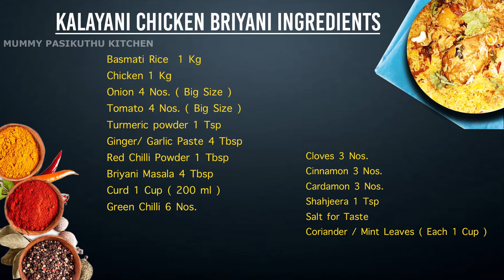Kalyani Chicken DUM BIRYANI Recipe / கல்யாணி பிரியாணி / சிக்கன் பிரியாணி with Sub titles Recipe-12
India Gate Basmati Rice 1 Kg
Chicken 1 Kg
Onion 4 Nos. ( Big Size )
Tomato 4 Nos. ( Big Size )
Briyani Masala 4 Tbsp
Curd 1 Cup ( 200 ml )
Cardamon 3 Nos.
Shahjeera 1 Tsp
Salt for Taste
Coriander / Mint Leaves ( Each 1 Cup )

Special Thanks for :. Mrs. R Srinivas